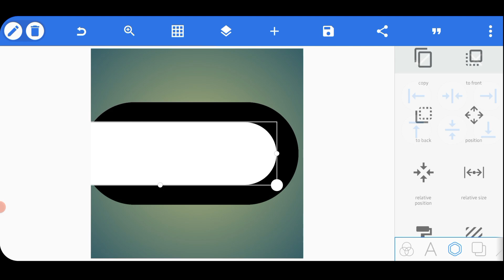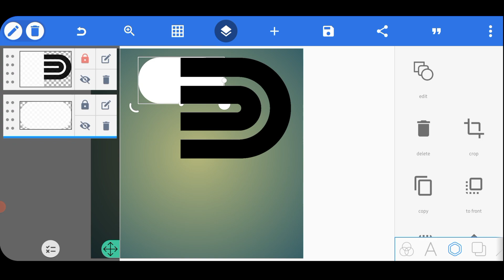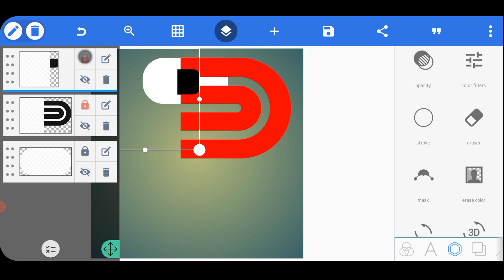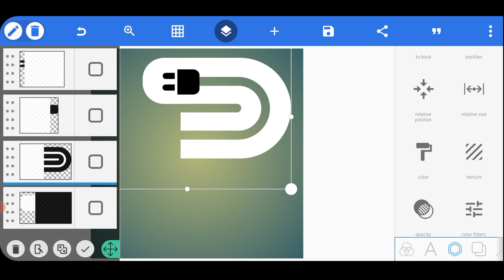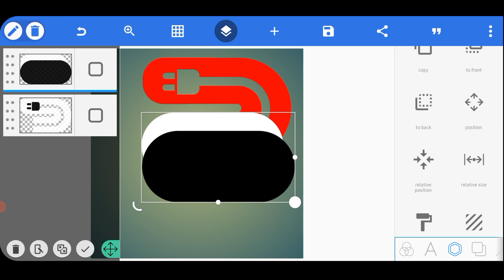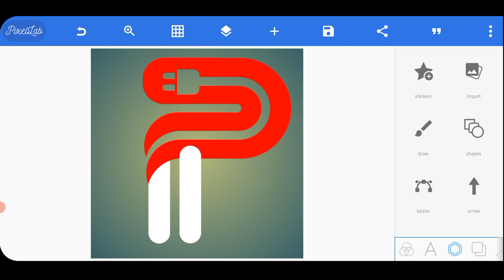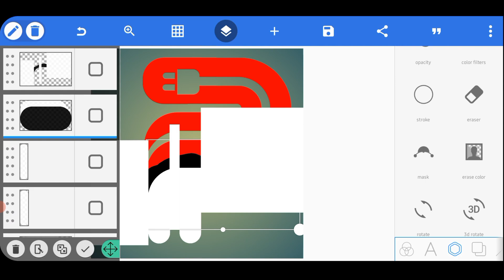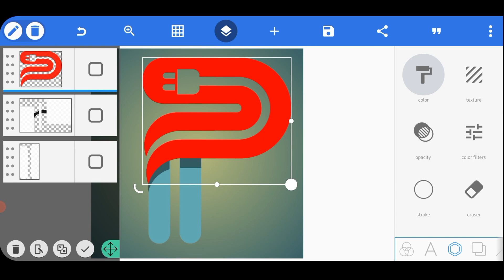Pixellab Tutorial - Professional Logo Design Tutorial on Pixellab Android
Pixellab Tutorial  - D S Professional Logo Design Tutorial on Pixellab Android

Pixellab Logo Design | How to Make Professional Logo Design on Android

KEY WORDS🔏

Related search
Pixellab Tutorial,
Pixellab logo,
professional logo design Pixellab Tutorial,
logo design,